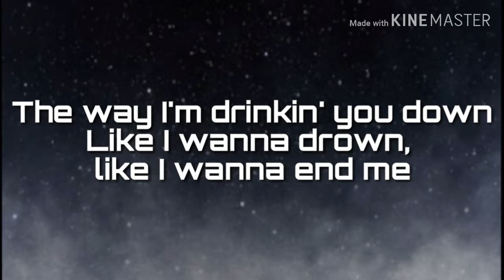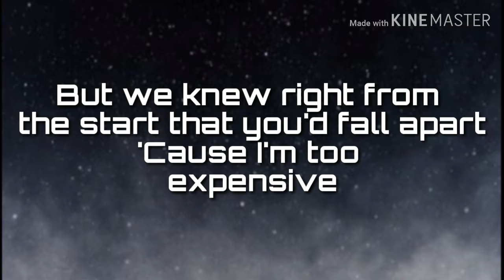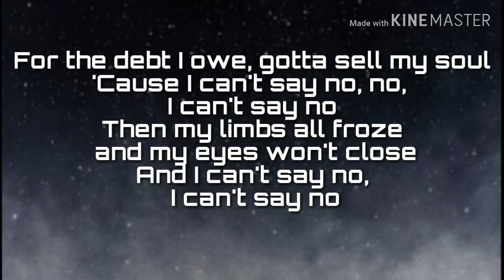Billie Eilish - Bury a Friend (lyrics)